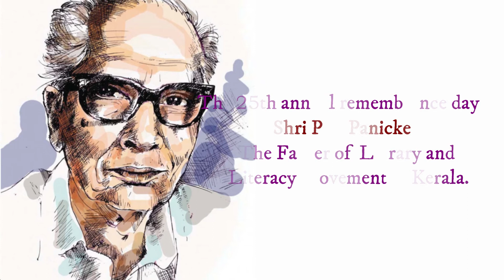Sri. Satchidanandan K, a poet & Critic - National Reading & Digital Reading Month Celebrations 2020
Bhavan's Pottore